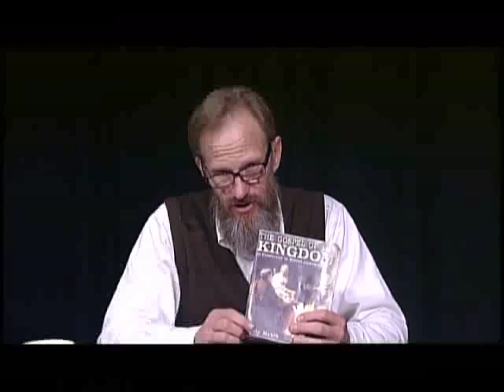C.I. Scofield heretic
Heresies of C.I. Scofield